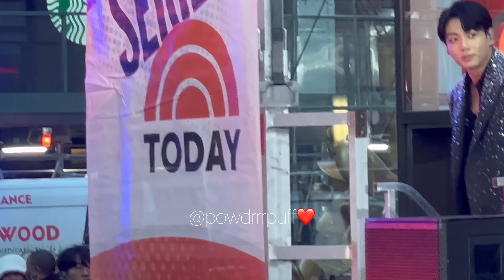231108 - Seven - JUNGKOOK - TODAY Show Citi Concert Series - 4K 직캠 FANCAM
230922 - FANCAM
Seven - JUNGKOOK
TODAY Shoe Citi Concert Series
iPhone 14 Pro Max - 4K 직캠 FANCAM